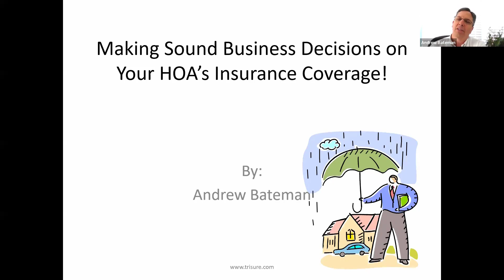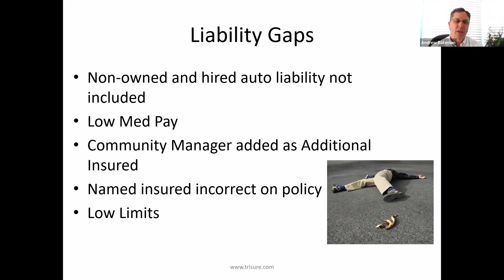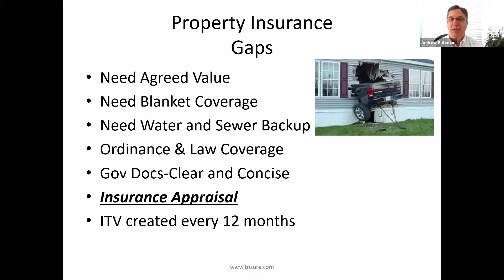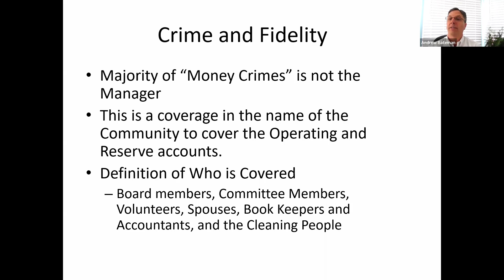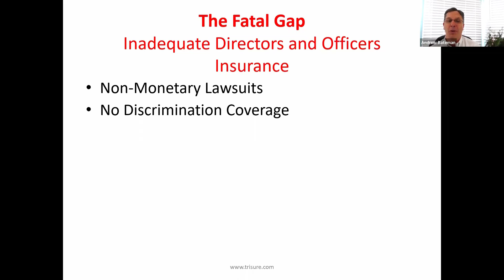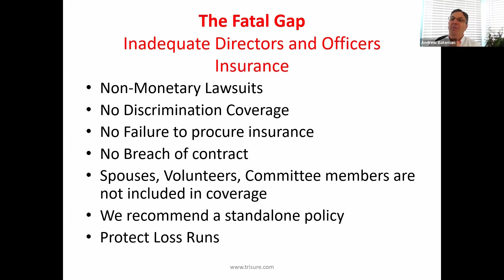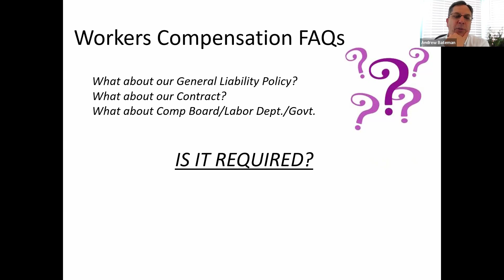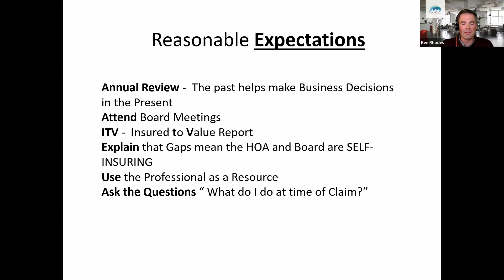CAMS Ask the Experts Webinar: Making Sound Business Decisions on Your HOA’s Insurance Coverage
In this webinar, Andrew Bateman, CIC, CIRMS, CMCA, with TriSure, goes over the current state of the insurance industry and provides insight into what it may do in the future. He also discusses the six types of insurance policies that are crucial for associations to have and the potential consequences of inadequate coverage.

The types of insurance coverage addressed are:
• General Liability
• Property
• Directors & Officers Liability
• Fidelity & Crime
• Umbrella policy
• Workers Comp